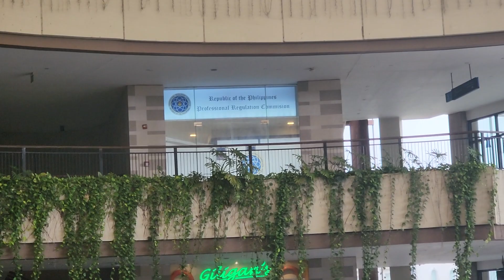Festive Mall Of Iloilo Wanderings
After some site verifications in Iloilo City, we had some time wanderings and walkings at the Festive Mall in Iloilo City.